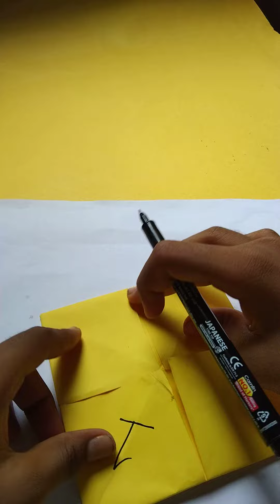Origami - paper cups making. Fortune teller, Best indoor game😄